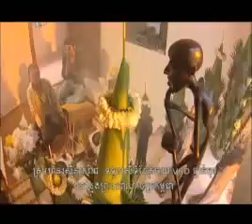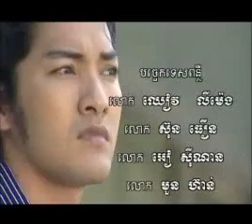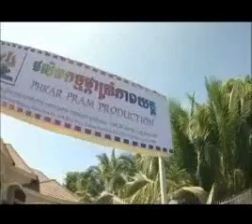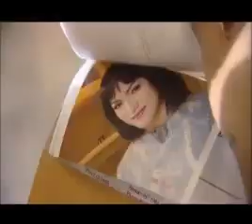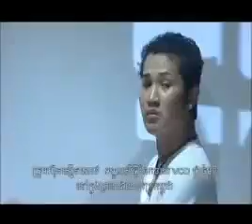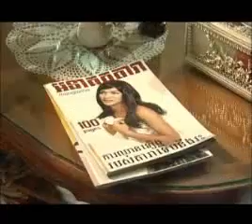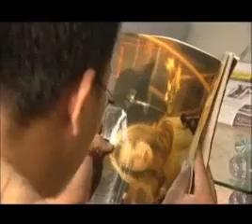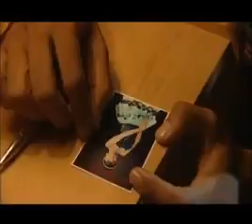ភាពយន្តខ្មែររឿង ស្នេហ៍មិនឈ្នះស្និទ្ធ(ភាគ០១) sne min chhners sneth khmer samaimun